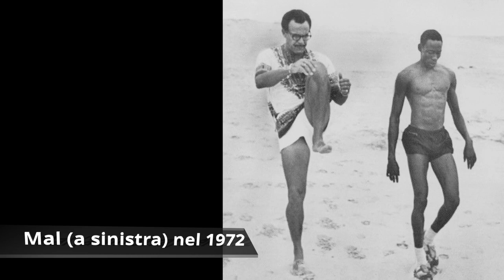800m - pt.1: storia maschile dalle origini al 1973 (atletica) - le specialità dell'atletica 6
Oggi cominciamo a parlare del mezzofondo scoprendo insieme la storia degli 800m. Buona visione!

☘☘☘ INDICE ☘☘☘
00:00 Intro
00:11 Generalità 800m
00:44 Prime gare
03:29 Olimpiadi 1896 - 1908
07:25 Fino alla WW2
09:36 Mal Whitfield
10:57 Roger Moens
12:16 Peter Snell
15:18 Marcello Fiasconaro
16:28 Outro